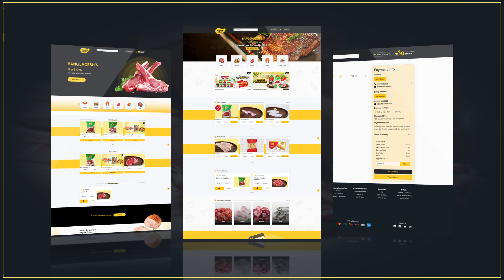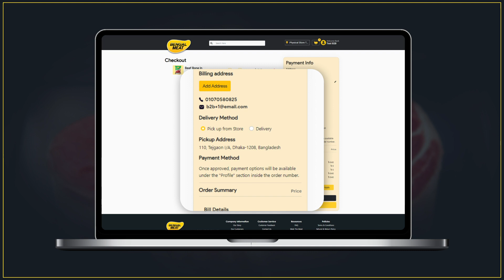Let's Learn How to Use Bengal Meat B2B site.